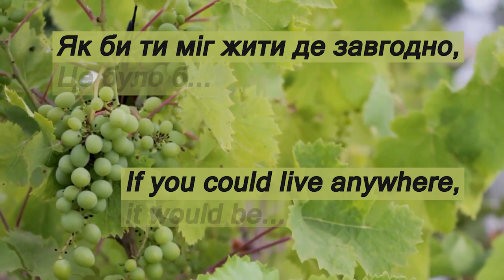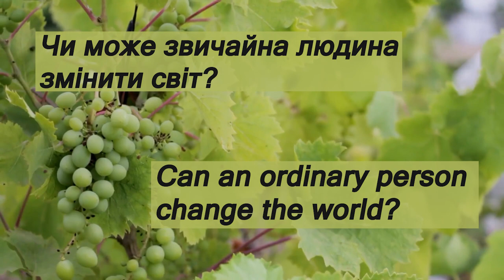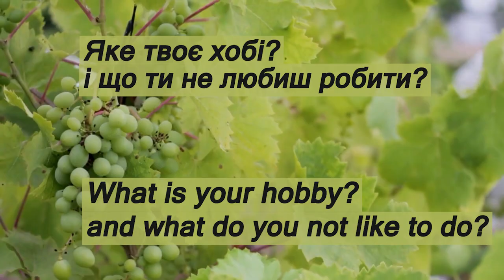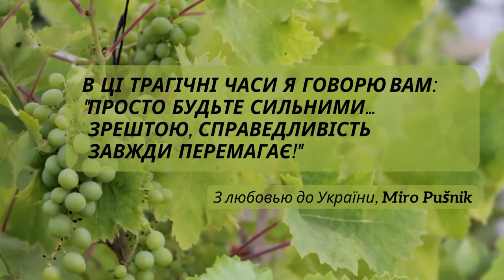Резиденція Героїв в UniLibNSD: Міро Пушнік. [Residence of Heroes at UniLibNSD: Miro Pušnik]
Колесникова Т. О., Щербатюк Т. Г. Резиденція Героїв в UniLibNSD: Міро Пушнік [Residence of Heroes at UniLibNSD: Miro Pušnik]. [Video]. YouTube. 27 серпня 2022.

Сьогодні ми розпочинаємо надзвичайно цікавий проєкт, який має назву «Резиденція Героїв». Цей проєкт в рамках щорічної міжнародної конференції «Університетська бібліотека на новому етапі розвитку соціальних комунікацій», яка буде відбуватись в цьому році 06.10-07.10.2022 р. Її тема «ЕРА ТРАНСФОРМАЦІЙ БІБЛІОТЕК ТА НОВА ЕКОЛОГІЯ ЖИТТЯ».
У нашому баченні «резиденція» – це місце, де зупиняються, зустрічаються та збираються поважні особистості.
Це міні інтерв’ю з ключовими спікерами конференції.  Але НЕ ЯК з ФАХІВЦЯМИ, а ЯК із ОСОБИСТОСТЯМИ: вподобання, хобі, сім’я, мрії, страхи… Ми дуже сподіваємось, що такі неформальні відео зустрічі дозволять учасниками краще зрозуміти посил і контекст офіційних доповідей спікерів із різних країн.
Наш сьогоднішній герой із Респу́бліки Слове́нія, який одним із перших європейських впливових діячів в галузі бібліотечно-інформаційної справи вже 28 лютого 2022 р. виступив з відкритою «Заявою солідарності з бібліотекарями України», де засудив агресію росії і висловив підтримку народу України.
Це Miro Pušnik, директор Центральної технічної бібліотеки Люблянського університету = Central Technical Library at the University of Ljubljana.

У відео були використані:
- Відео Vines plants food з ресурсу Canva